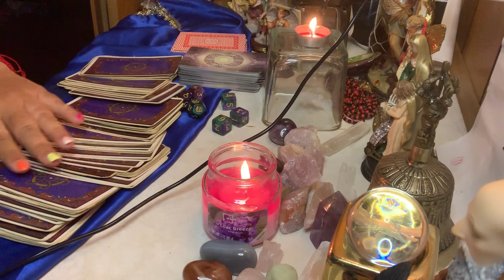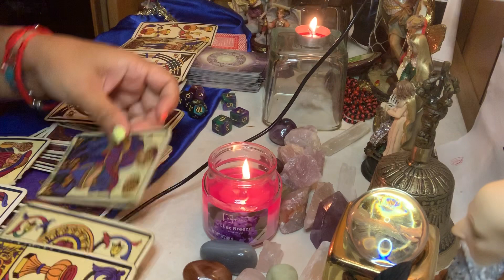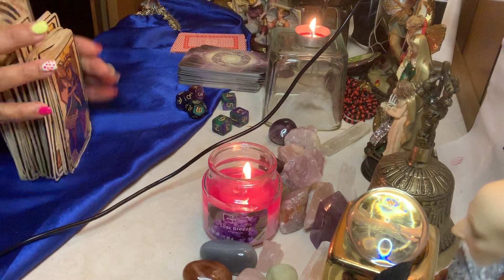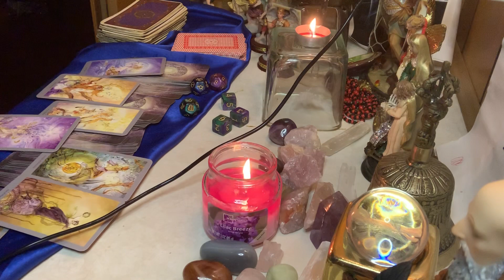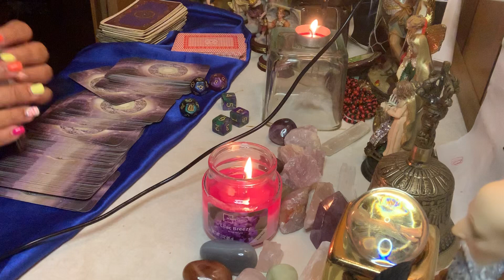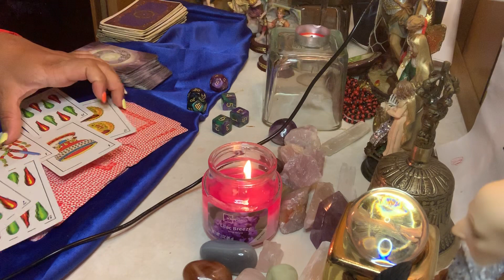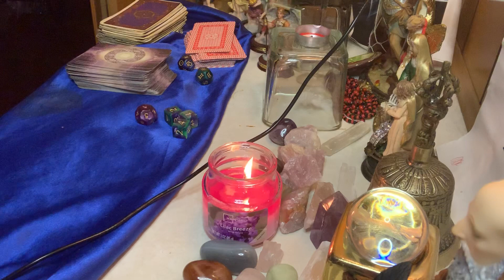Piscis ♓️ te heredan algo! Recibes algo de un familiar!